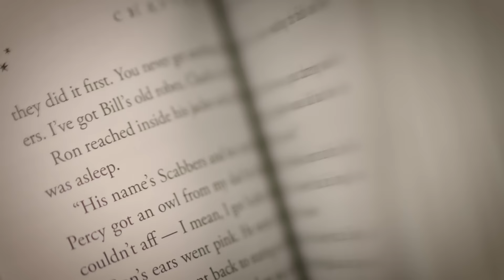Chapter 13: Nicholas Flamel | Philosopher's Stone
Join J and Ben as they dive into Chapter 13 of the Philosopher’s Stone and discuss small details, the Quidditch match NOT from Harry’s point of view, random foreshadowing, Ron’s good friendship moments, Nicholas Flamel (the character and the real person), Slytherin being in the Quidditch lead for SEVEN YEARS, imposter syndrome, and the unbelievability of the end of the chapter.

Have a question you’d like answered for a future episode?

Chapters:
00:00 - Intro
11:10 - Chapter Breakdown
1:05:01 - Closing Thoughts and Chapter Art